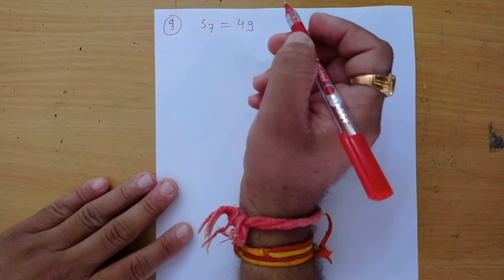Std.10(EMS-Maths) [Ch.5: Arithmetic Progression (Part-9)] by Nitin sir